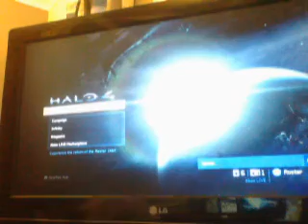Lets Play Halo 4 Mission 3 (1/2)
FORERUNNERSSSSSSSSSSSSSSSSSSSSSSSSSSSSS